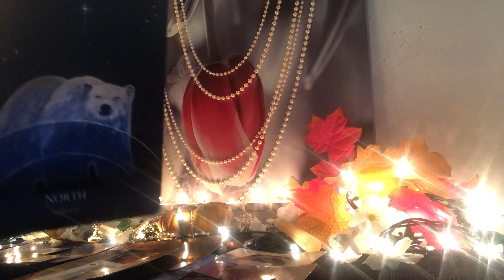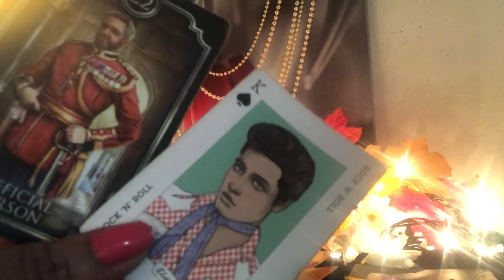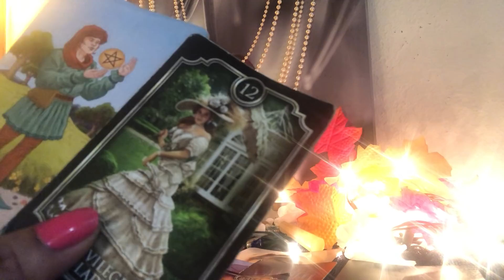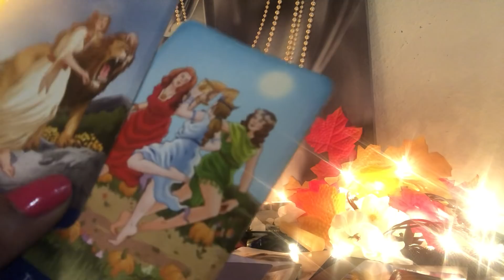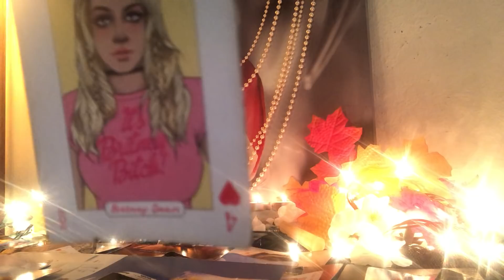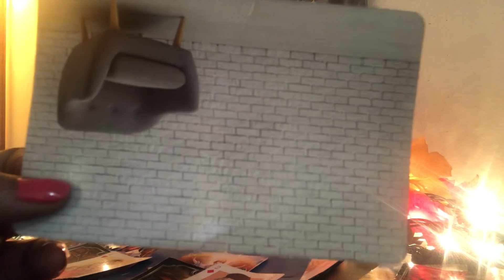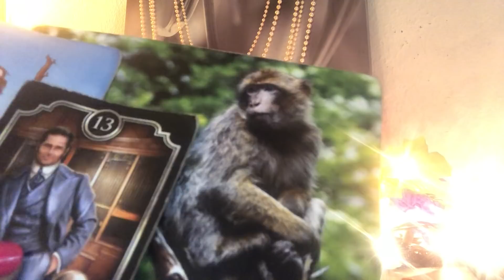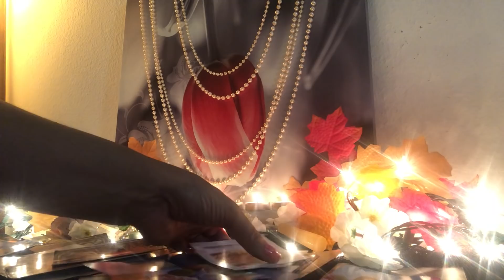Divine Feminine- This Goes Out To 👉🏾You ...and 👉🏾You and 👉🏾You ! 🗣Biggie 🎶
👇🏾🔮Booking Info 🔮👇🏾

30Mins Skype Reading - $40
15Mins Skype Reading- $25

25Min Video Reading - $33
15Mins Video Reading- $20